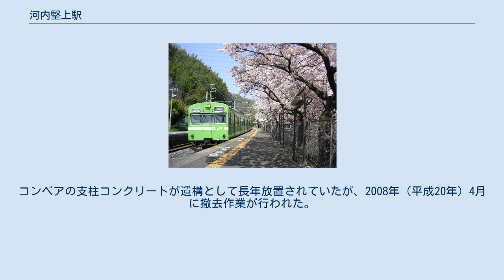河内堅上駅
河内堅上駅（かわちかたかみえき）は、大阪府柏原市大字青谷にある、西日本旅客鉄道（JR西日本）関西本線の駅である。
駅番号はJR-Q29。
「大和路線」の愛称区間に含まれている。
 相対式ホーム2面2線を有する地上駅で、分岐器や絶対信号機がない停留所に分類される。
ホーム有効長は6両編成分。
王寺方面行きホームに接して駅舎があり、反対側の天王寺方面行きホームへは跨線橋で結ばれている。
トイレは汲み取り式である。
 八尾駅が管理し、JR西日本交通サービスが駅業務を受託する業務委託駅である。
早朝・夜間時間帯（17時から翌日8時）は無人となる。
みどりの窓口が設置されていない駅でもあり、窓口での発券はPOS端末にて行われている。
簡易型自動改札機が設置されており、ICカード乗車券「ICOCA」が利用可能（相互利用可能ICカードはICOCAの項を参照）。
 大阪府・奈良県境の山間部に駅があるため、利用客数は少ない。
また、大和路線にある駅の中でも最も少ない。
 「大阪府統計年鑑」によると、近年の1日平均乗車人員は以下の通りである。
 満開の桜の下、河内堅上駅に到着する103系電車 下りホーム沿いの土手には桜が植樹されており、開花の時期は夜間にライトアップされる。
 1970年代半ばまで、大和川対岸の砕石工場からベルトコンベアで運ばれた砕石の積載用施設があり、本線に渡り線と引込み線もあって入換作業も行われていた。
コンベアの支柱コンクリートが遺構として長年放置されていたが、2008年（平成20年）4月に撤去作業が行われた。